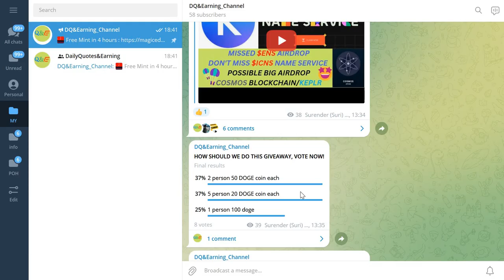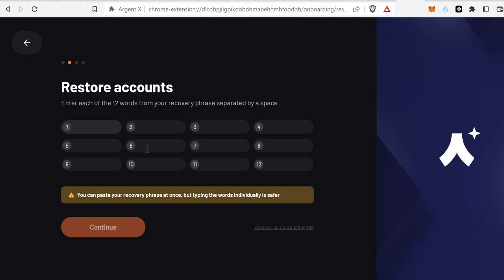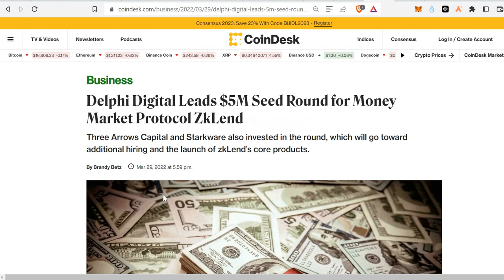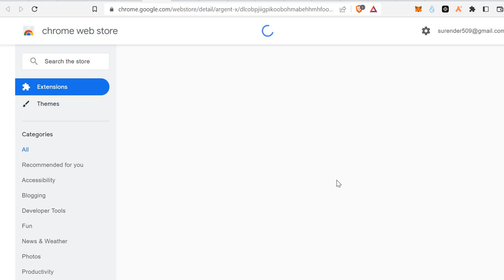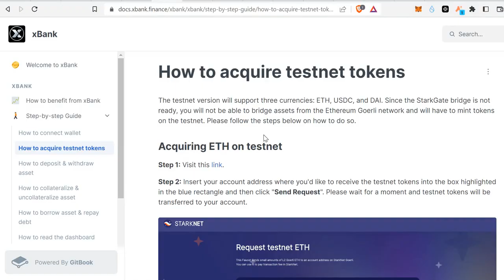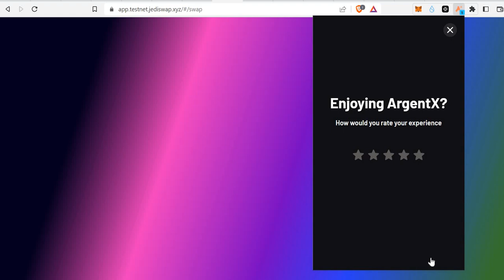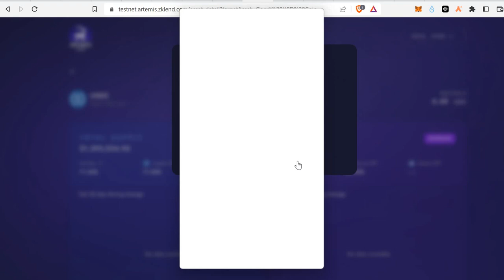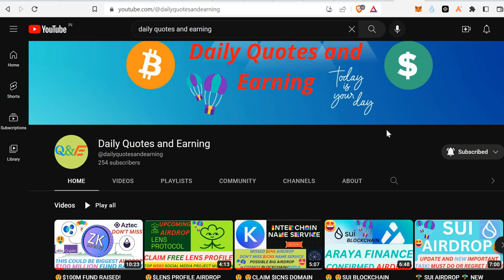ARTEMIS $ZKLEND TESTNET LIVE ON STARKNET! RAISED $5M FUNDING! POTENTIAL AIRDROP! NO INVESTMENT!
My personal TG ID:- @suri_love

In this video you will Learn how to perform the possible airdrop task for ZkLend, just follow these easy steps and you might get a good Airdrop, based on these pure speculation, this it not a financial advise, do your research first before investing.

2nd Task:
Transfer Test Token to Starknet Testnet

4th Task:
If yor are not able to claim test tokens using above link you can swap test ETH to USDC/DAI on below sites.

Use Artemis testnet protocoland complete below mentioned tasks, keep using it time to time, test all the available tokens,like ETH, USDC, DAI etc.
- Supply
- Withdraw
- Borrow
- Repay

6th Task:
join ZkLand Crew3 here (For noe there is no active Quest keep an Eye here and once quests live complete them)

Some more useful information you need to use the platform once a week or atleast 2 times in a month i would suggest so that you do not count as airdrop hunter.

Fund raised announcement news!

If you do not have top exchanges account, sign up using below links.

how to claim zklend airdrop
how to join zklend
how to claim airdrop
how to claim zklend airdrop step by step
how to get eligible for zklend airdrop
how to use zklend blockchain
How to use zklend
how to get eligible for upcoming airdrop
zklend latest updates
zklend airdrop video
new video on zklend airdrop
todays video on zklend airdrop
today video on zklend airdrop
zklend airdrop
claim zklend airdrop
zklend airdrop claim
how to complete zklend airdrop tasks
zklend airdrop new tasks
zklend airdrop new task
zklend airdrop update
earn zklend airdrop free
airdrops
airdrop
zklend upcoming airdrop
zklend
zklend
zklend blockchain
zklend ecosystem
How can i get eligible for zklend airdrop
zklend airdrop update
zklend airdrop eligible
zklend launch date
zklend project
zklend mainnet
Getting Started with zklend
zklend blockchain
zklend airdrop
zklend name service airdrop
zklend domain airdrop
What is zklend?
get zklend airdrop
latest airdrop
todays latest airdrop video
airdrop video
upcoming airdrop
easy step by step guide coinmarketcap learn & earn quiz answer
how to earn free money by crypto
new free earning opportunity